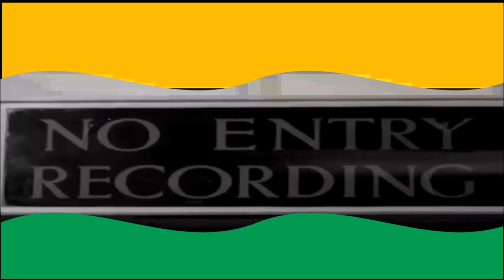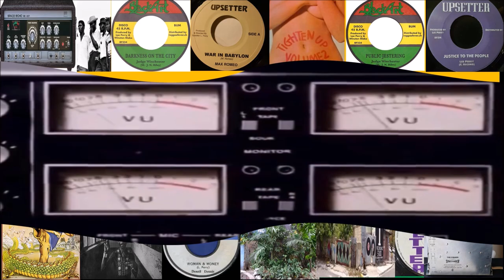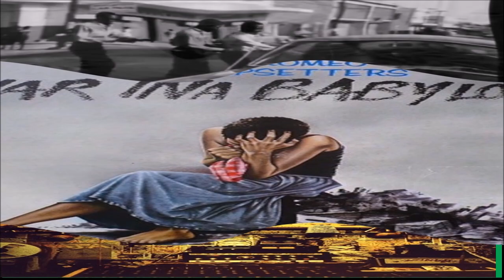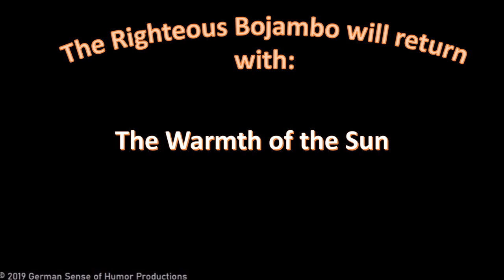The Righteous Bojambo #21 - Mad Man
Lee "Scratch" Perry is an integral part of the unfolding history of Jamaican music - both for his unmatched contribution as an artist and a producer and for his own personal legend of being, frankly, more than a little bit crazy and, to put it nicely, accident prone.  Share with us an overview of one of the most remarkable careers in the classic canon.